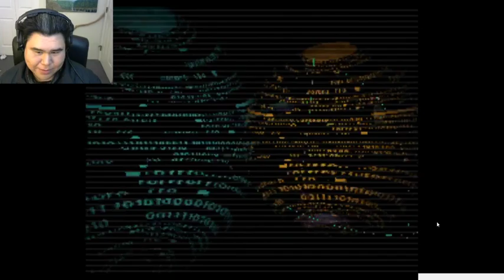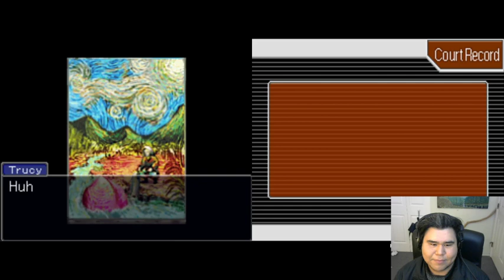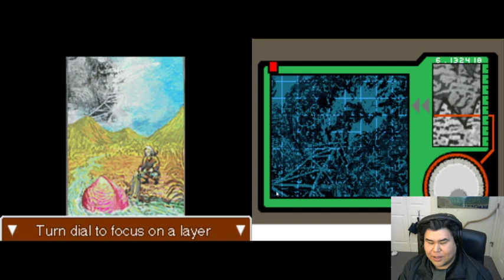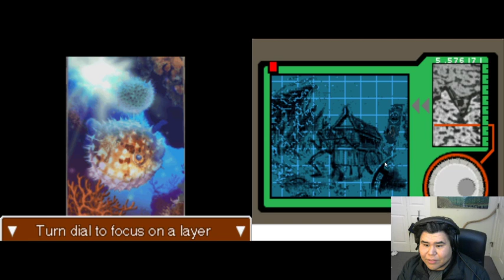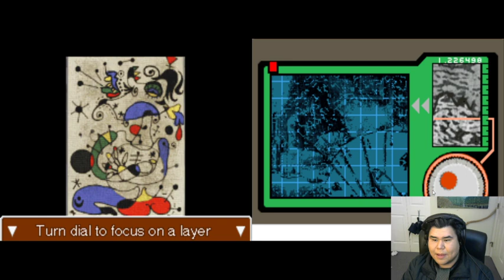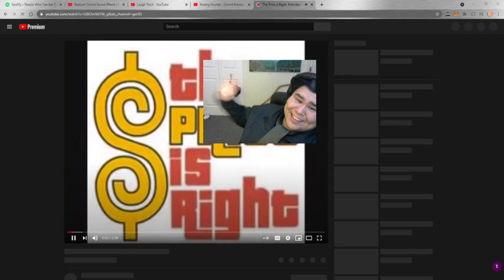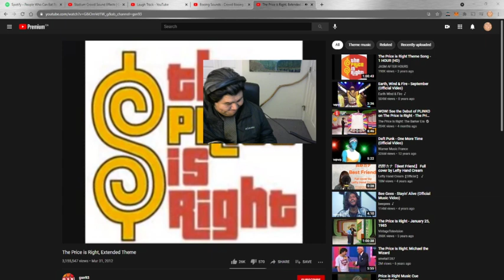Apollo Justice: Ace Attorney #15: Starting the Final Apollo!